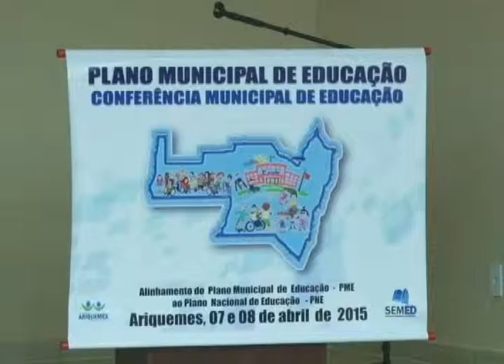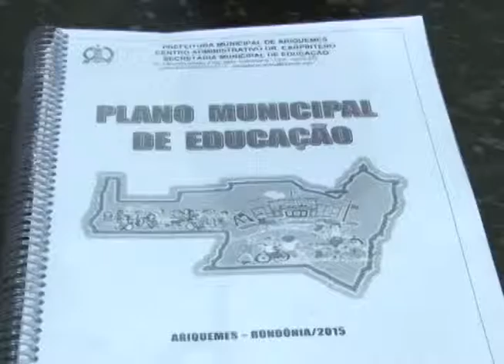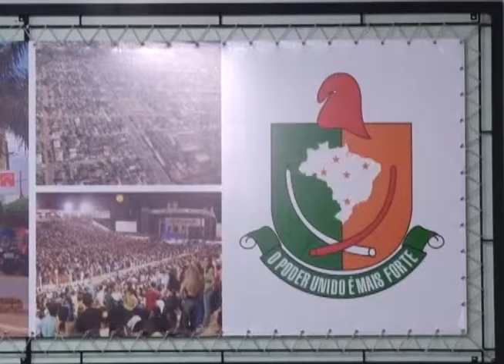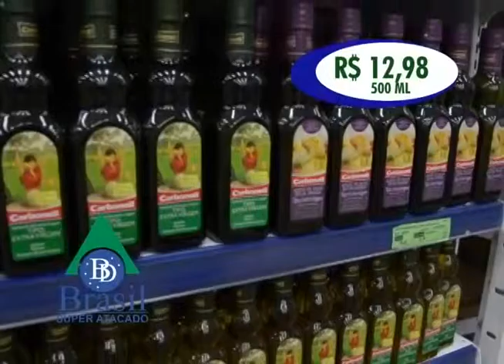GIRO CIDADE 03 07 2015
SBT ARIQUEMES A TV VICE LÍDER DE AUDIÊNCIA.